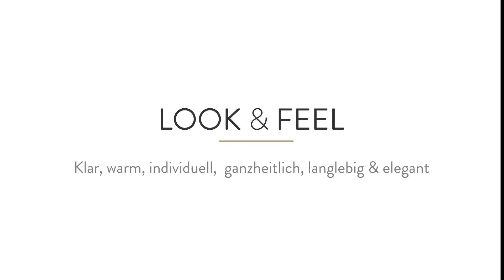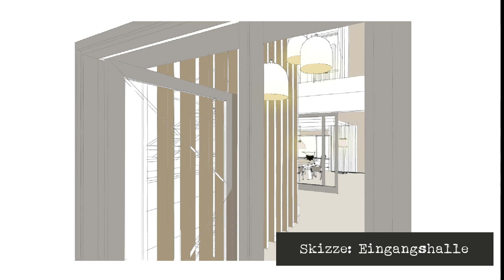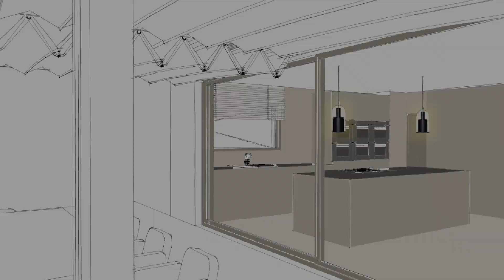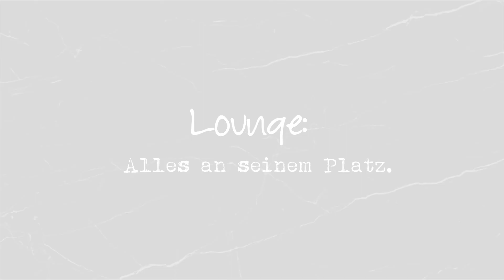Housetour No. 1 | Grundriss & Inneneinrichtung planen | VILLA AZUR | Homemate by Monika Winden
HOMEMATE Interior Design hat sich um die Innenneinrichtung eines neuen Kundenprojekts gekümmert! Hier lernst du, wie du dein eigenes Interior Design Konzept mithilfe der goldenen Regeln der Innenarchitektur gestalten kannst.

Du erfährst, wie du Räume nach Wohnzonen und Funktion definierst, um die richtige Anordnung und Ausrichtung deiner Einrichtung auszuwählen.
► Vom Einrichtungskonzept, über den Bau bis zur Fertigstellung der Villa Azur
► Effektvolle Raumgestaltung: Raumteiler für mehr Gemütlichkeit
► Stilvolle Wandgestaltung: Wandfarbe Taupe trifft auf florale Print Tapeten
► Elegante Einrichtungstipps: Offene Wohnbereiche mit aktuellen Wohntrends gestalten

🏠 Weiter E-Books rund um die Themen Hausbau, Farbe und Einrichtung findest du

⭐️ 7 Schritte zum perfekten Material- und Farbkonzept - Gratis Online Kurs!

🔴 🟡 🔵 Wie du die perfekte Farbe für jeden Raum bestimmst und im Handumdrehen einen Raum zum wohlfühlen schaffst!